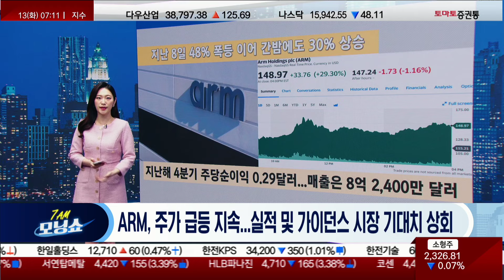바킨 총재 "인플레 압력 계속될 위험...승리 선언 어려워"/ "반도체 업계 완전히 바꿀 것"...샘 올트먼, 9천조 원 펀딩 추진 / ARM, 주가 급등 지속